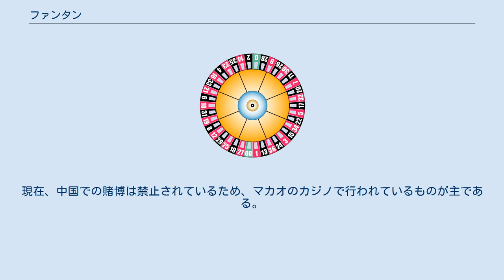ファンタン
ファンタン（広東語 番攤、faan1taan1）とはカジノゲームの一種である。
中国のマカオなどで人気がある。
 ファンタンは正方形のテーブルとボタンなどを使って行う、数の余りを当てるギャンブルである。
白いボタンを使うことが多いが、コインや碁石などで行うこともある。
ルールは金属製のお碗を数が不明の数十個のボタンの山にかぶせ、客が碗の中のボタンの数を4で割った余りが0個から3個のいずれかであるかを、テーブルに書かれた1から4（余りなし）の数字の上に掛け金を置いて賭ける。
賭け終わると、竹べらを用いて4個ずつならべてゆき、最後に残るボタンの数が賭けた数と合えば勝ちとなり、元手の他、3倍の配当となる。
手取りはバンカーの手数料を引いて3.75倍とされる例が多い。
また、賭ける際に1から4のいずれかを選ぶ以外に、例えば1と2の間に掛け金を置くと、1または2に賭けたことになるが、配当は半減する。
 発生の時期は不明であるが、用意する用具が簡単なため、19世紀までに広東省で流行していた賭博のひとつである。
元々は広東のものとして「広攤」と呼ばれたが、当初は空豆やビーズなどの数当てであった。
アメリカのゴールドラッシュの時期には多くの中国人が広東省から移住したため、アメリカにも伝えられ、19世紀末のサンフランシスコやニューヨークのチャイナタウンでも賭場が開かれ、盛んに賭けられていた。
 その後、もっと複雑な麻雀や牌九に流行が移ると、衰退した。
現在、中国での賭博は禁止されているため、マカオのカジノで行われているものが主である。
 通常のトランプのうち、エースから8までの計32枚を使って行うゲームにもファンタンと呼ぶものがある。